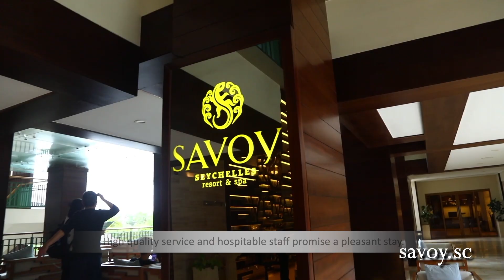«Жизнь других» на Сейшелах с Жанной Бадоевой: Savoy Seychelles Resort & Spa на Первом канале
Отель Savoy Seychelles Resort & Spa стал местом съёмок программы «Жизнь других» - популярного шоу о путешествиях на Первом канале. Жанна Бадоева знакомит зрителей с роскошным 5-звёздочным отелем Савой – популярным местом отдыха на Сейшелах.  Видео обязательно к просмотру для всех, кто давно мечтает о каникулах на Сейшелах!
Savoy Seychelles Resort & Spa became a set for the TV-show “The Lives of others” – popular Russian travel-show. This video brings us with luxury 5-stars Savoy Resort & Spa – popular Seychelles hotel. Check it out, if you have always dreamed of Seychelles holidays!